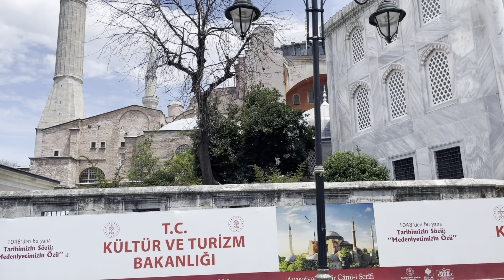Istanbul Türkiye 🇹🇷 So Beautiful 🤍 ( Part 1)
Travel to Istanbul Türkiye so beautiful place and crowded with people i love this place